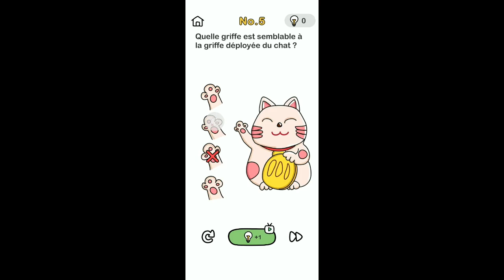Brain Out : N 5